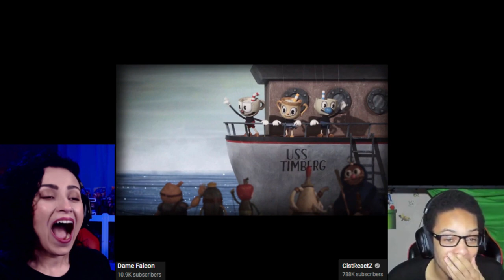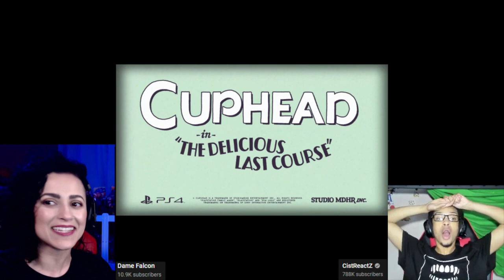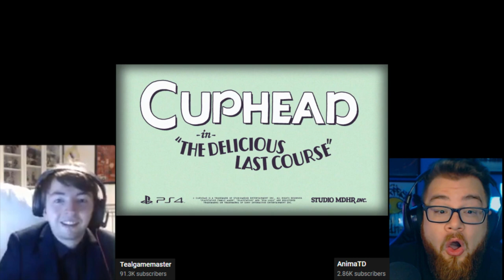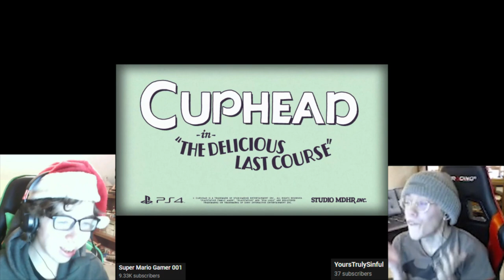Everybody React to Cuphead - The Delicious Last Course | Release Date Announcement Trailer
Another helping of classic Cuphead action awaits you in Cuphead - The Delicious Last Course! Brothers Cuphead and Mugman are joined by the clever, adventurous Ms. Chalice for a rollicking adventure on a previously undiscovered Inkwell Isle! With the aid of new weapons, magical charms, and Ms. Chalice’s unique abilities, players will take on a new cast of fearsome, larger than life bosses to assist the jolly Chef Saltbaker in Cuphead’s final challenging quest! For all those with an appetite for adventure, be ready to set sail for D.L.C. Isle when The Delicious Last Course launches on Xbox One, Nintendo Switch, PlayStation 4, Steam, and GOG on June 30, 2022.

For all the latest information about The Delicious Last Course, be sure

CREDITS - TRAILER

Puppetry, model work, marionette creation, stop motion animation, and filming by Screen Novelties

Director
Seamus Walsh

Producers
Chris Finnegan
Mark Caballero

Production Manager
Casey Follen

Aaron Wise

Lighting Technicians
Rigel Yaluk Mosquera
Susan Shircliff

Puppeteers
Robin Walsh
Adrian Rose Leonard
Carol Binion

Stop Motion Animators
Charles D’Avignon
Alfonso Estrada
Savelen Forrest

Puppet Designer
Robin Walsh

Puppet Builders
Max Shepard
Adrian Rose Leonard
Evelyn Ross

Puppet Costumes
Carol Binion

Puppet Painter
Liz Allen

3D Sculptor
Kei Chong

Production Designer
Kelly Mazurowski

Lead Set Builder
John Joyce

Model Makers
Anuardi José Cantre Santiago
Dennis Kelly
Emily Leising

Lead Scenic Painter
Alicia Ellsworth

Scenic Painter
Krys Chang

VFX Supervisor
Andrew Babick

VFX Artist
Larry Ho

All puppetry, model, and video recording work on this trailer was conducted in accordance with strict COVID safety protocols set forth by the City of Los Angeles, California.

CREDITS - MUSIC

Recorded by Julian Decorte and Jeremy Darby at Canterbury Music Company in Toronto, Canada, November of 2021
Edited by Julian Decorte and Jeremy Darby
Mixed by Jeremy Darby at Canterbury Music Company in Toronto, Canada.
Mastering by Peter Letros at Wreckhouse Mastering in Toronto, Canada

Onsite Nursing Staff Provided By
C-Care Health Services Canada

The Devil’s Horns Brass Band
John Herberman – Conductor
Piccolo – Laura Chambers
Eb trumpet – Michael Fedyshyn
Cornets - Michael Fedyshyn, Michelle Wylie, Luise Heyerhoff, Brad Eaton
Flugelhorn – Brad Eaton
Tenor Horn, French Horn – Christine Passmore
Trombone – Cathy Stone, Brayden Friesen
Bass trombone - Jan Owens
Euphonium – Cathy Stone
Tuba – Jen Stephen
Percussion - Kris Maddigan

Piano/Celeste – Jeff McLeod
Banjo – Ben Bishop
Drums – Ted Warren
Harpsichord – Stephen Boda

This song - and all music in Cuphead - The Delicious Last Course - was recorded following all Government of Canada and Government of Ontario safety protocols, including additional measures taken to ensure performer health and safety. These measures included (but were not limited to) daily COVID rapid testing for all on-site personnel (with only those returning negative tests permitted to enter the building), strict capacity limits within all recording facilities, enforced separation between all performing musicians using physical barriers, rigid mask mandates with exceptions only for vocal performers doing their work, and full UV light treatment and sanitization of the recording facilities between sessions. Our immense thanks to Jeremy Darby for figuring out how to record safely and securely with this many performers. No performers or staff working on the Cuphead - The Delicious Last Course soundtrack contracted COVID as a part of their work.

CREDITS - SFX
Sound effects work was done by Csaba Wagner of Sweet Justice